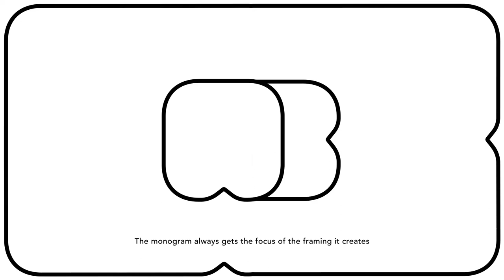thonik NBM concept animatie